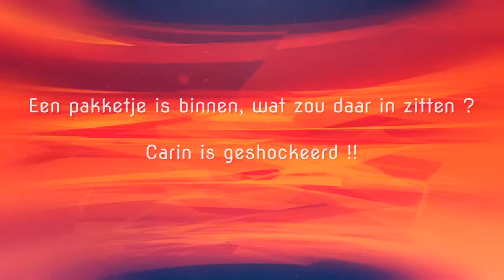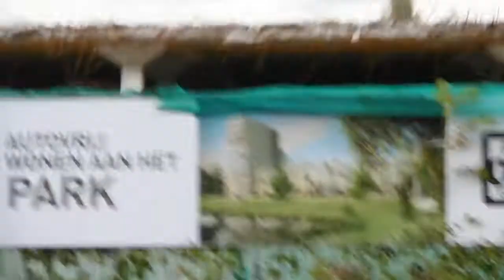Pakketje binnen #360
We krijgen een pakketje binnen maar wat gebeurd er dan met Carin  die is helemaal geshockeerd ..  wil je meer zien wacht dan af  op de vlog van ons huwelijk

Dieren

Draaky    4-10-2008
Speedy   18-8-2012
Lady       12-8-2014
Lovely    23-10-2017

Afspeellijsten:
✖ VLOGS -
✖ PERSOONLIJK -
✖ TAGS & CHALLENGES -
✖ SHOPLOGS -